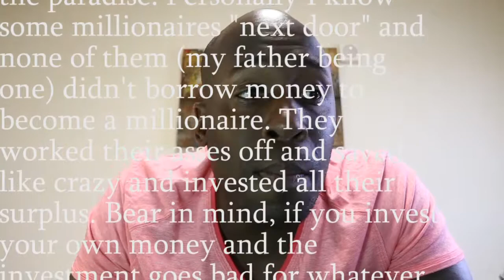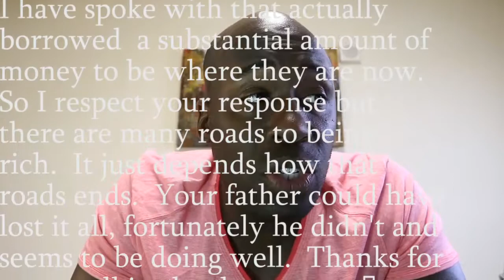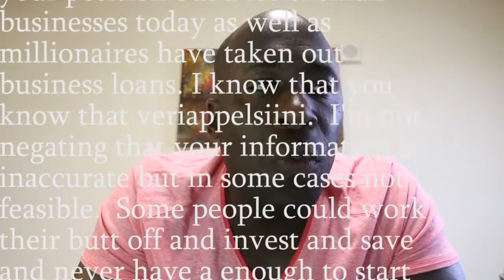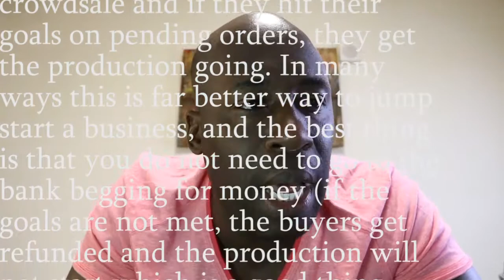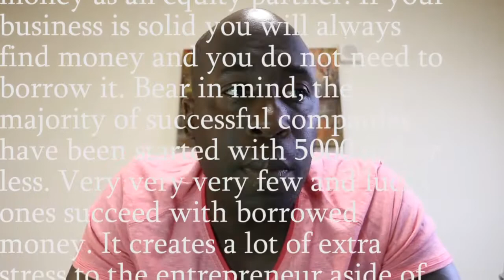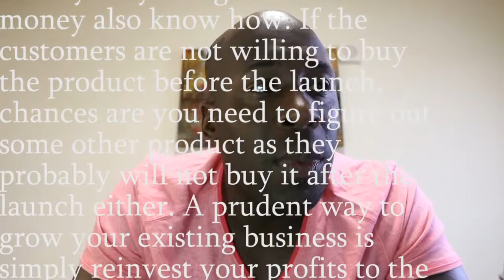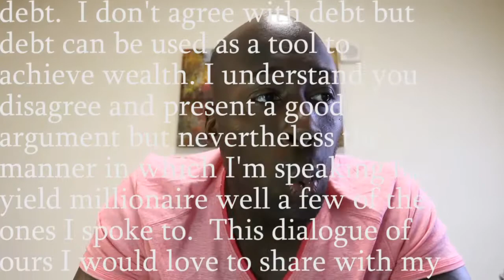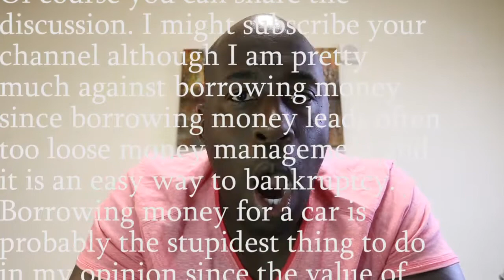A Friendly Discussion With a Viewer!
Smart choices with your money regarding debt, purchasing various items etc... Investing is not a new phenomenon or any of the sort.  The first stock exchange was created back in 1531 in Belgium.  I aim to inform, encourage, charge, and advise people to start saving and investing to build and maintain wealth.  Whether it be for retirement, a house, or emergency fund it’s imperative to understand how investing work and the benefits that it entails.  Everyday we spend money or things that contains no real valuable (I call that blowing your money). As we purchase these things we decrease the amount we can be investing and making money.